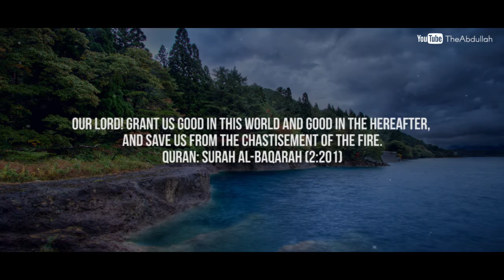Let Me Go Back! | Scary Reminder | Mufti Menk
Feel Free To Re-upload,